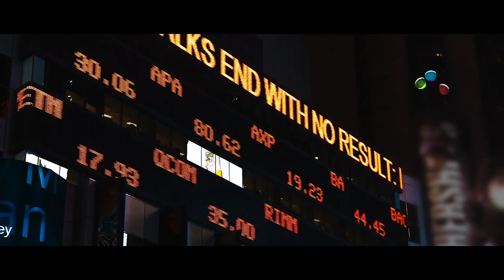GVSU REACH HIGHER 2025 Video